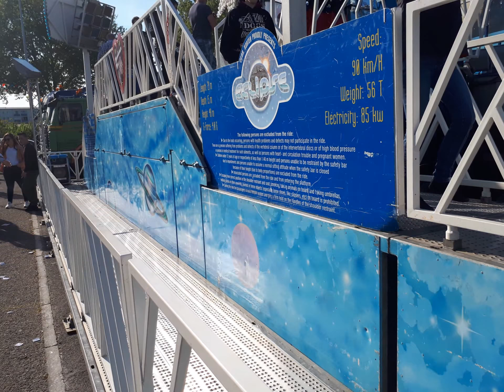Fotoshow: Eclipse (Korten (NL)) 2017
Fotoshow: Eclipse (Korten (NL)) aufgenommen in Mannheim auf der Maimesse 2017